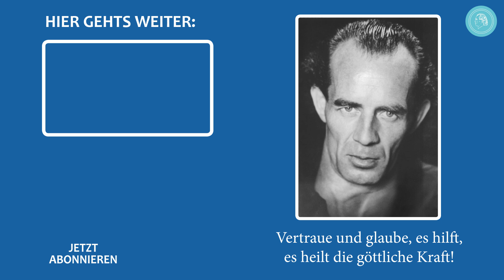Livemusikaufnahme von wohltuender, herzöffnender, verbindender Musik von Freunden Bruno Grönings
Was ist das Wesen von dieser Musik? Wenn wir uns dem öffnen, es erspüren wollen, dann können wir es in unserem Inneren erleben. Diese Musik ist erschaffen worden durch Inspiration, Verbundenheit mit der guten Quelle, diese Musik verbindet die Musiker miteinander, wodurch sie überhaupt erst funktioniert, sie verbindet mit dem Zuhörer, sie verbindet mit dem eigenen Herzen und den Herzen der Mitschwingenden ... Einssein. Wie ist Verbundenheit überhaupt möglich?

Violine: Peter Must
Klavier: Silvia Must

Musik im Bruno Gröning-Freundeskreis
Seit Ende der 80er Jahre komponieren Freunde des Bruno Gröning-Freundeskreises Musik für Gemeinschaftsstunden, Tagungen, Musik-CDs und Filme. Einzelne dieser Werke – insbesondere die Filmmusiken – wurden von professionellen Orchestern eingespielt. Die meisten Musikstücke aber werden von Freunden des Freundeskreises selbst musiziert, gesungen und aufgenommen. Die Sänger, Instrumentalisten und Komponisten im Bruno Gröning-Freundeskreis musizieren und komponieren ausnahmslos ehrenamtlich, so wie es auch in allen anderen Bereichen des Freundeskreises selbstverständlich ist. Ihre Motivation ist die Liebe zur Musik, ihr Lohn die Freude und die wunderbare Wirkung, die das Hören der Musik bei den Bruno Gröning-Freunden weltweit entfaltet. Durch das Anhören dieser Musik ist es möglich, beim Einstellen auf den Empfang der Heilkraft, diese intensiver zu spüren und zu erleben. Diese Heilkraft bewirkt die Heilungen.